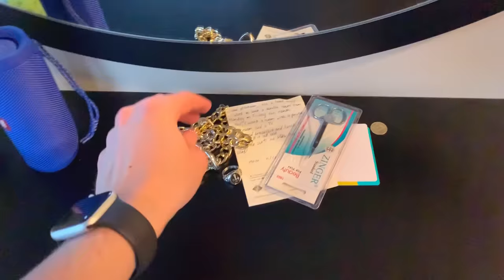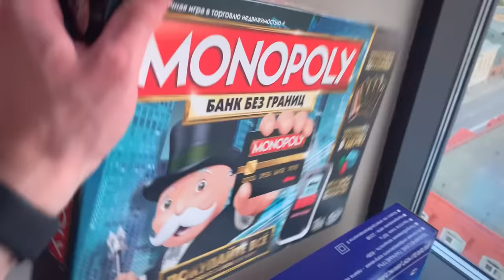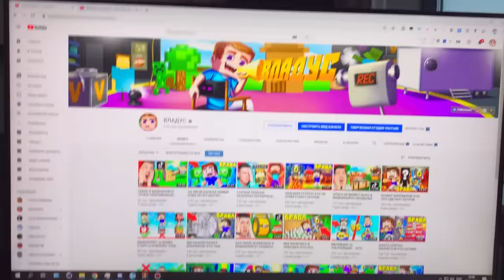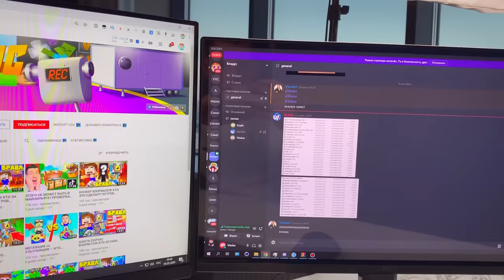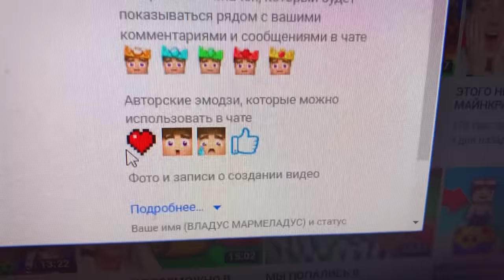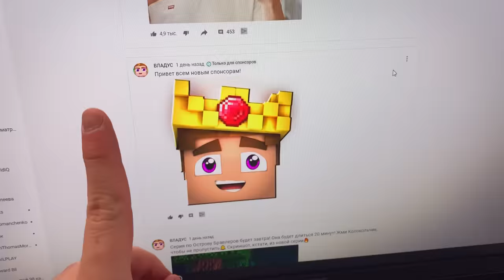ГДЕ Я ЖИВУ? РУМ ТУР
В этом видео я покажу, где я живу :) Долгожданный рум тур!
🎯айпи МОЕГО PE сервера: ananasmine.ru ( Версия 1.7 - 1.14 )🎮